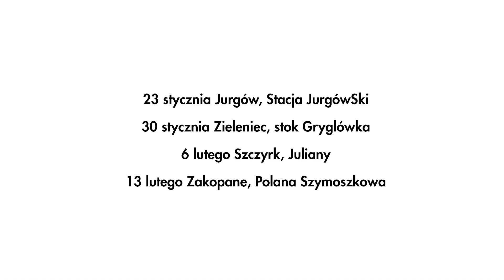Red Bull Zjazd Na Krechę 2016 w Zieleńcu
Już 30 stycznia w Zieleńcu na stoku Gryglówka!

Idea Red Bull Zjazd na Krechę jest prosta - kto pierwszy na mecie, ten wygrywa. Jednak tego, na czym polega ten kultowy wyścig, tak naprawdę tłumaczyć nikomu nie trzeba. Już od wielu lat zawody cieszą się ogromną popularnością w świecie narciarskim i snowboardowym. Dowodem na to może być fakt, iż ubiegłoroczna edycja przyciągnęła blisko 800 zawodników z Polski i zagranicy oraz tysiące kibiców dopingujących swoich ulubieńców.